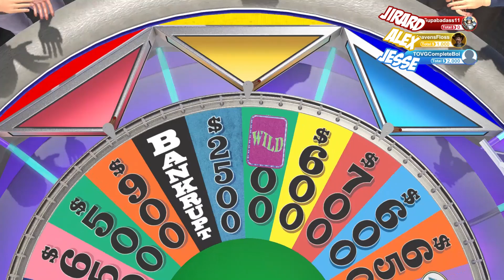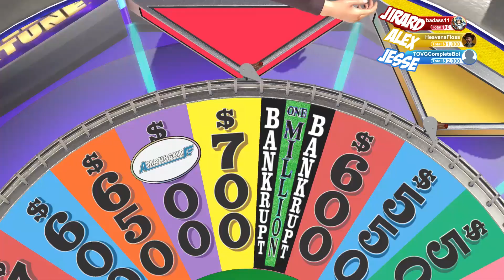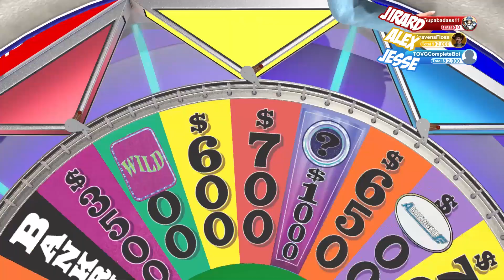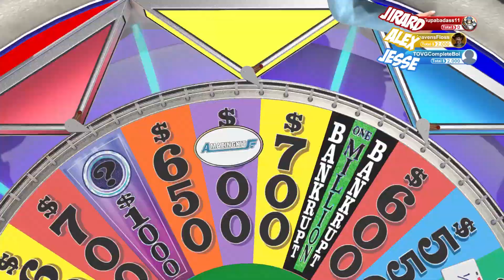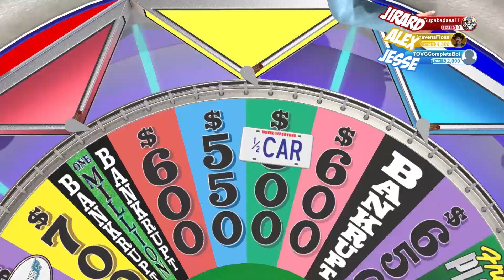Multiplayer Mayhem Season 4 - Wheel of Fortune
As we discussed last time, the next Multiplayer Mayhem is with the Wheel of Fortune game!

There is always those generic game show games every year for (currently) Xbox One and PS4 that are simple family fun. But in a Wheel of Fortune game the last thing I would expect is locked character customization. We have to UNLOCK hair! And we're all creepy night club guys. So yea, gonna be an interesting Wheel of Fortune game on the PS4 with my good friends Alex Faciane of Super Beard Bros and Jirard Khalil of The Completionist.

Now that we did Jeopardy and now the Wheel of Fortune game, what other game show would you like to see us play?

• Send your fan mail to:
Jesse Cox